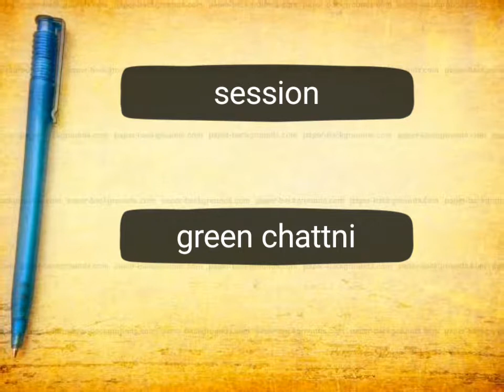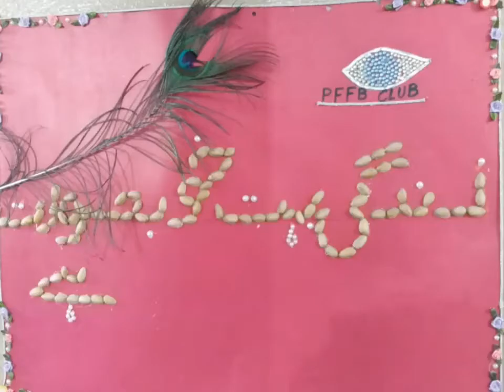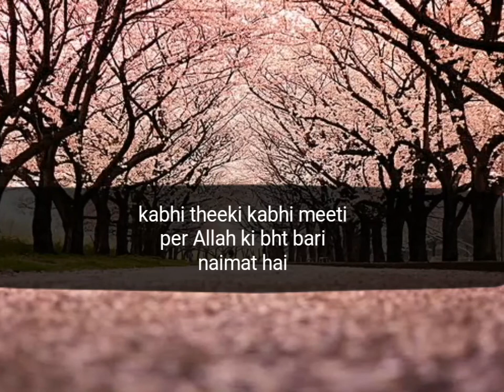Episode 10 PFFB Cooking Session- Green Chutney Bananay Ka Tareeqa